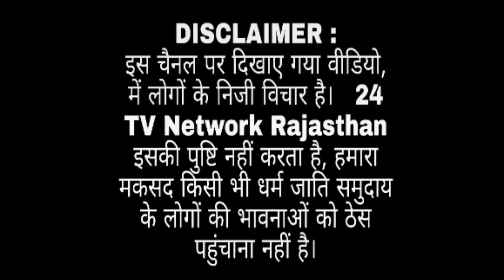किशनगढ़ बास विधानसभा चुनाव 2023 को लेकर सुनिए जनता का क्या कहना है I Rajasthan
राजस्थान विधानसभा चुनाव 2023 को लेकर क्या है जनता का मूड, सुनिए किशनगढ़ बास विधानसभा क्षेत्र के ग्राम दयालपुर से लोगों की जुबानी